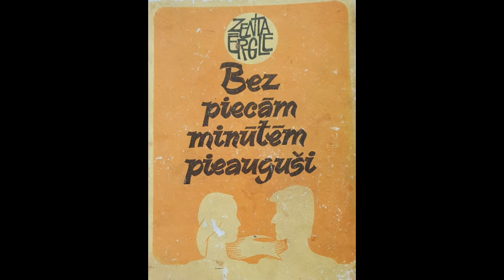3. nodaļa - Greizsirdība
Zenta Ērgle "Bez piecām minūtēm pieaugušie"
Stāsta „Bez piecām minūtēm pieauguši” (1983) darbība risinās kādā profesionāli tehniskajā šuvēju vidusskolā. Galvenajiem varoņiem Baibai un Daumantam piepulcējas citi — bārene Svetlana, skaistā, iecirtīgā Dēzija, paslinkais Leons.
Stāstā attēlotās personas, darbības vietas un laiks - izdomāti.